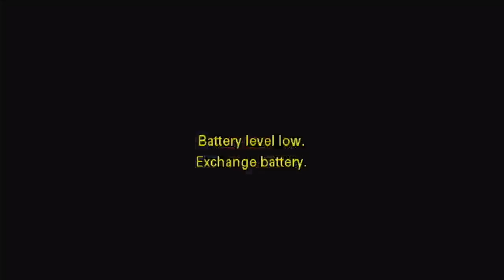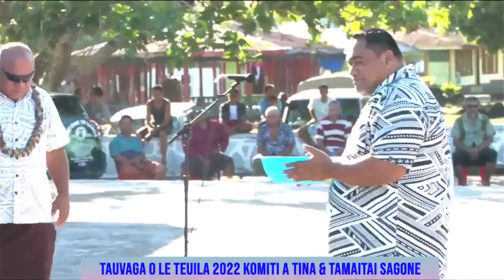(Part 4) Polokalame o le TEUILA mai le Afioaga o SAGONE 2022